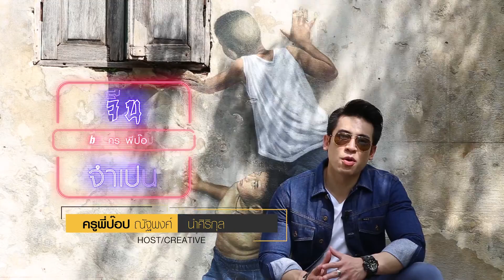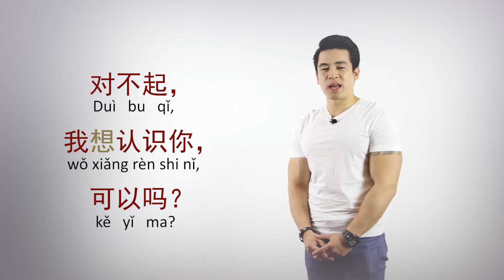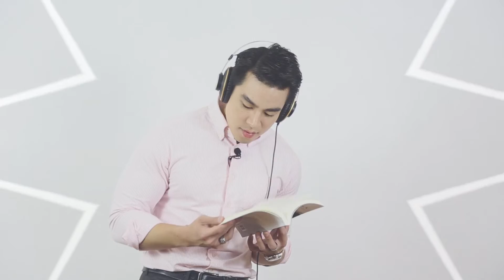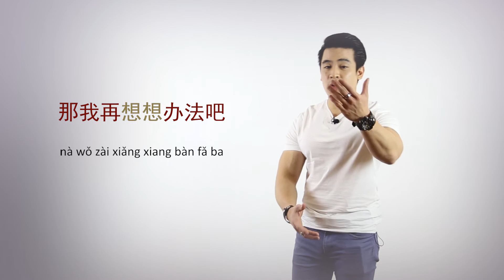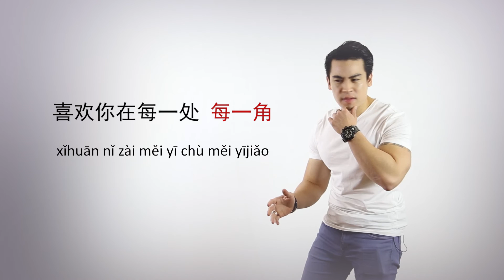จีนจำเป็น by ครูพี่ป๊อป | EP.7 | เพลง 我多喜欢你 你会知道 - เธอจะรู้ว่า ฉันชอบเธอขนาดไหน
กระทรวงศึกษาธิการ ผลิตรายการ จีนจำเป็น โดย "ครูพี่ป๊อป" ณัฐพงศ์ นำศิริกุล ออกอากาศทุกวันศุกร์เวลา 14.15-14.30น. ทางสถานีวิทยุโทรทัศน์เพื่อการศึกษา กระทรวงศึกษาธิการ(ETV)

ช่องทางติดต่อรายการ 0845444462
🔸Line: @Chinesepopup
เพื่อรับชมคลิปรายการใหม่ๆและข่าวสารกิจกรรมดีๆก่อนใคร